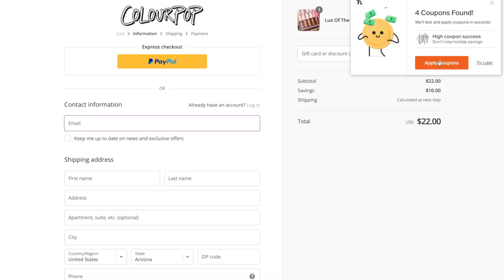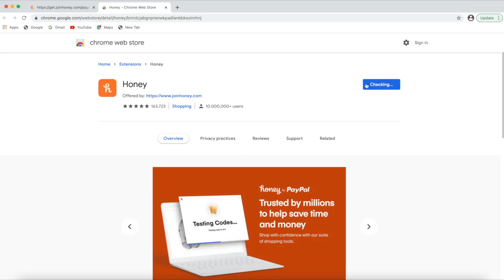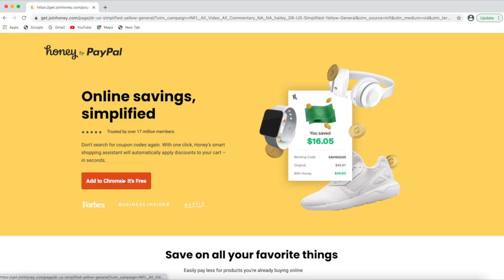The Confessions Of The Whisper Man...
27075 Dundas McLaren Road, Cambridge On. N1R8H1